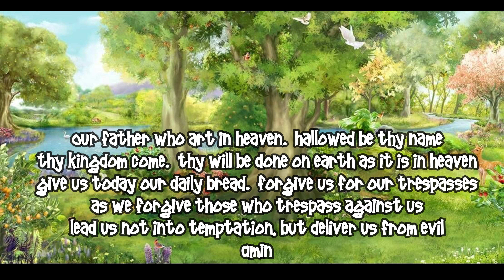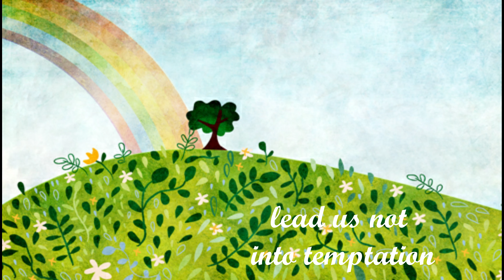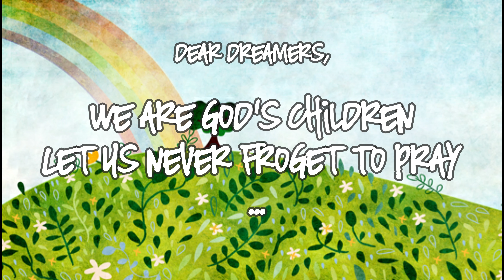Our Father prayer - for kids to learn to pray through sing along with lyrics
My mom taught me "Our Father" prayer couple years ago.  It was hard to memorize the words.  But, when she played the song,  I was able to pick it up right away.

So dear dreamers,  I made this video for you so you can listen to it in the morning when you wake up and at night before bed.  I hope you will be able to memorize the prayer quickly.

Your heavenly Father will be so happy to hear your prayer :)

Forgive us for our trespasses
Amin

xoxo,
Savannah H.